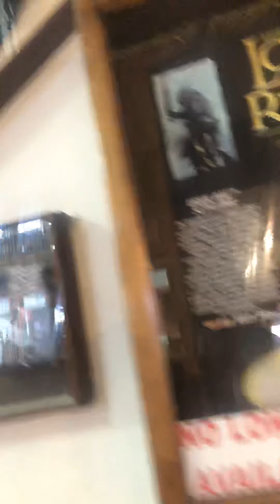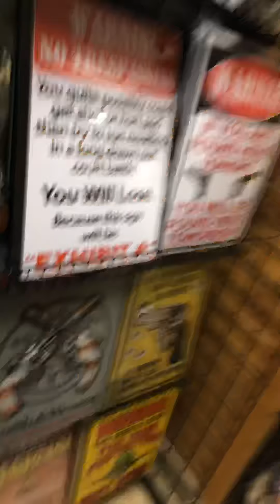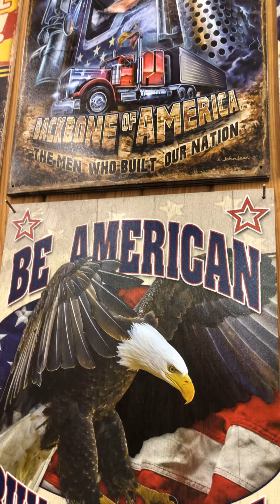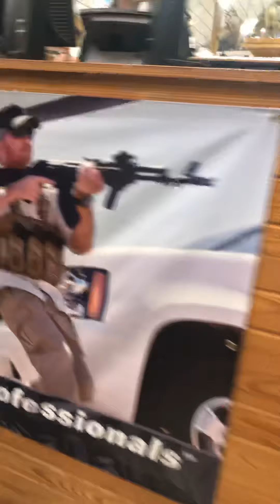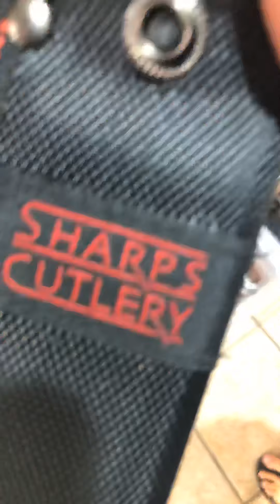Riely’s Saturday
I miss y’all fans